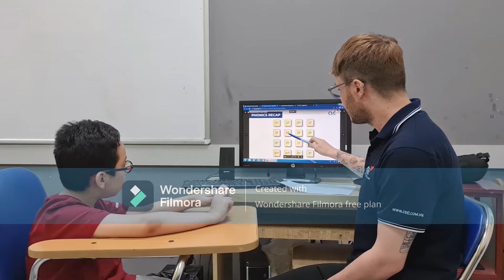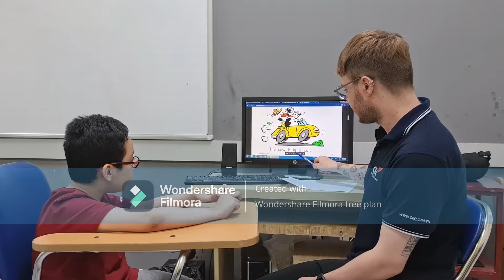CEC Summer Camp 2022 SK3 Trong Khue